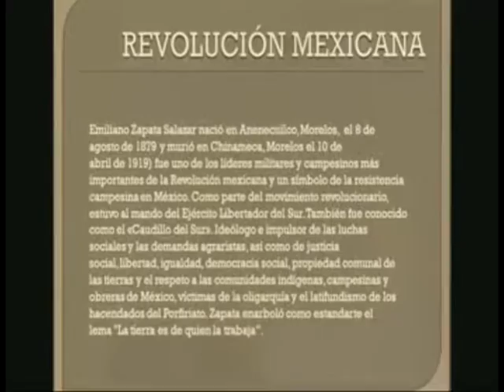La Revolución Mexicana según Jorge Hurtado 19 nov 2017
En la víspera de la celebración del 107 aniversario del inicio de nuestra Revolución Mexicana. Jorge Hurtado nos comparte su personal opinión en referencia a este hecho trascendental e histórico. Dentro del programa de TV  REGIONAL CHIHUAHUA.